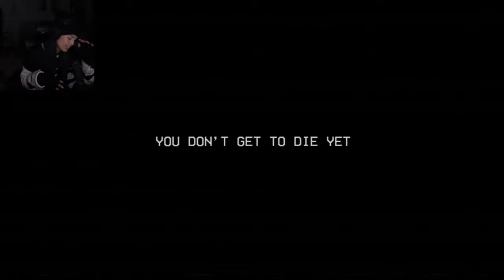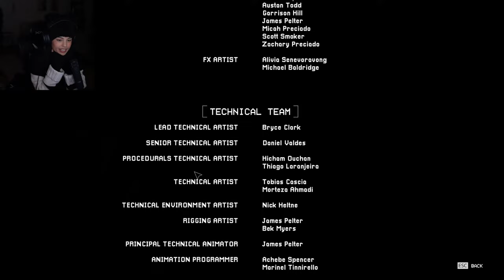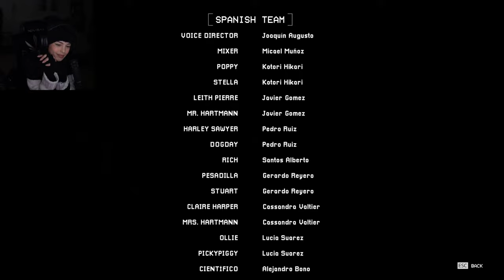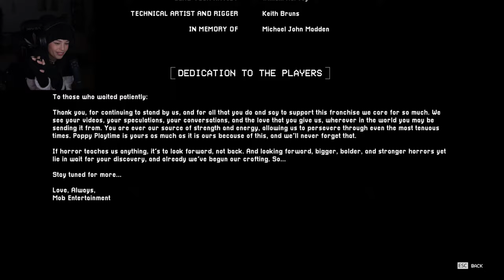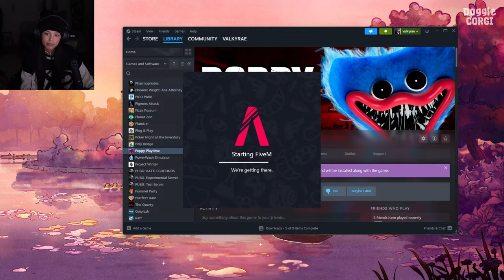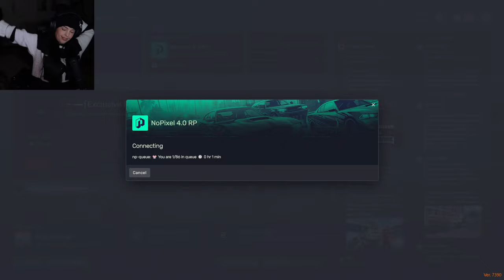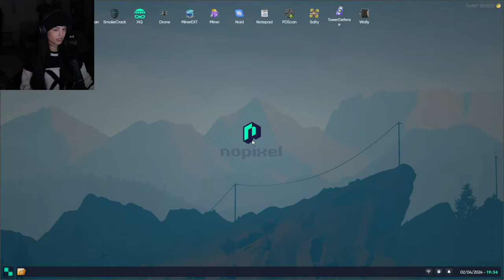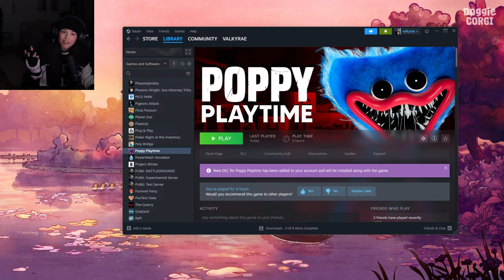🔴LIVE! FINISHING POPPY PLAYTIME CHAPTER 3 THEN GTAV RP